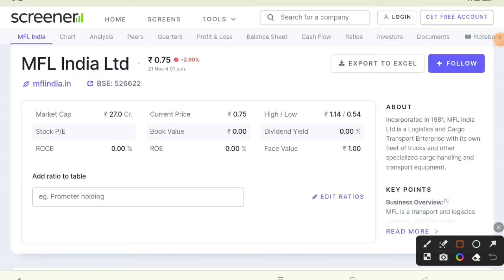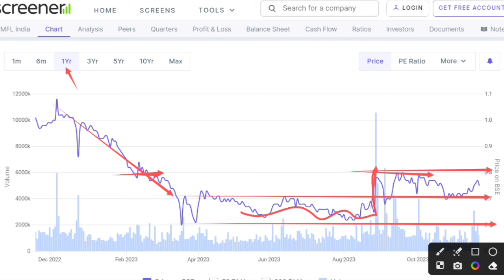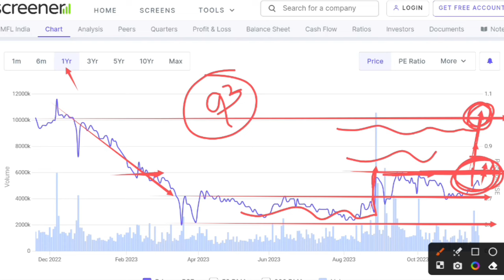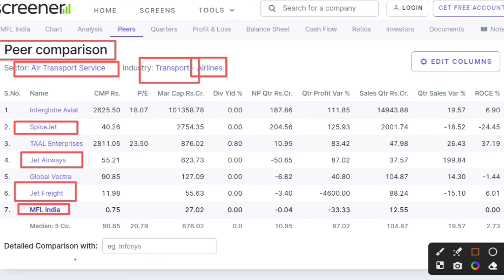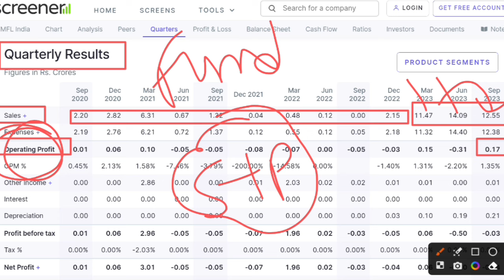MFL India Ltd । MFL India Stock Latest News । MFL India Share Latest । MFL India Target । Mfl q4 re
In this video you will know about MFL India share latest news and updates .

Mfl india
Mfl india ltd
Mfl india share price
Mfl india share news today

Hash Tags -

Please Note:-